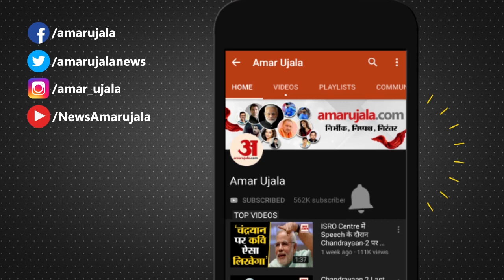JJP Rally: Hisar में बोले Dushyant लोग तय करेंगे कि किसे सत्ता में रखना चाहते हैं और किसे नहीं